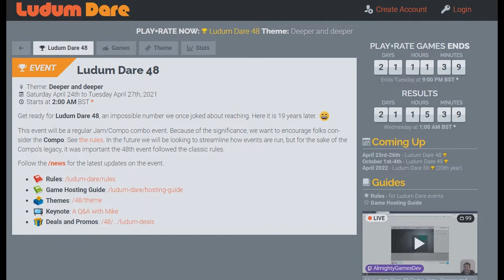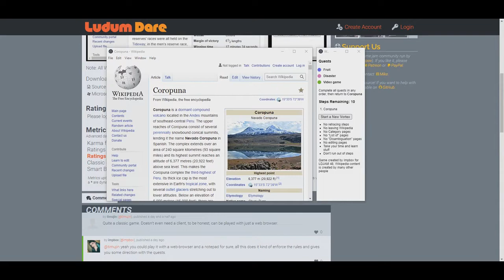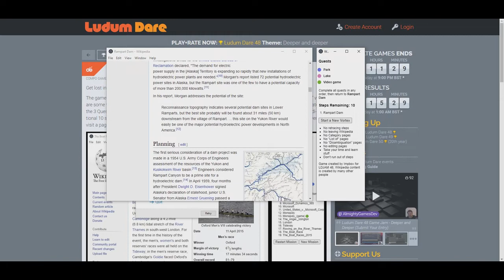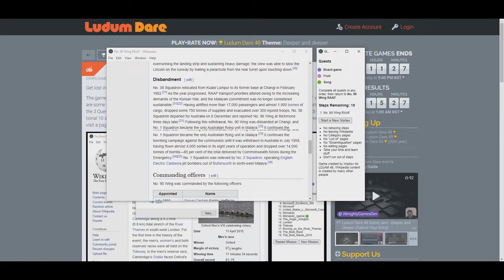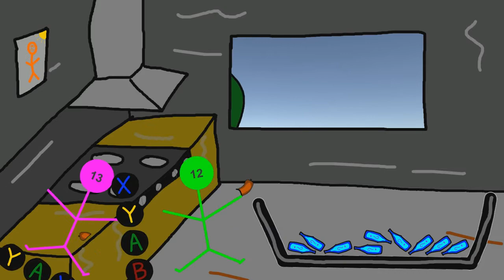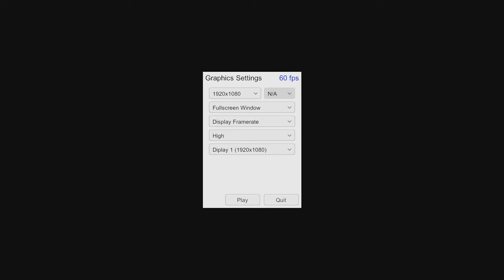Jupi Plays Indie Games: ALL THE GAMES [Ludum Dare 48] [Part 1]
Basically, I wanted to play most of the games that were entered in the Ludum Dare 48, so I did. This is going to be a series of videos showing me playing every game entered on my spreadsheet for about a minute each. The theme is "Deeper and deeper".

If you want me to play your game, add it

00:37 - Rock Monster
02:00 - Legendelver
03:10 - Wiki Vortex
06:03 - HyperJack
07:16 - The Spectrum Soup
09:27 - Deep Sausage Madness
11:45 - ROOTS
13:19 - DICE - Demolition Into the Core of the Earth
15:15 - DangerCo
17:00 - Deep Blue